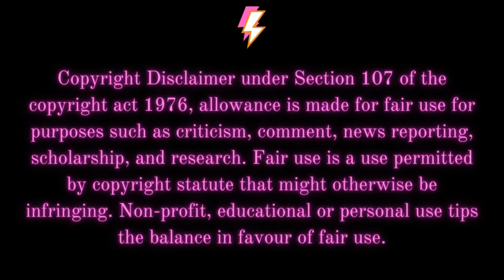Malaika Arora All November Month Spotted Videos 2021 | Bollywood hot actress